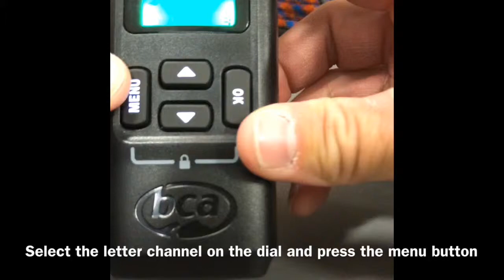BCA BC Link Channel programming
Quick video tutorial on setting up you BCA BC Link video to be able to potentially be able to communicate on scene with SAR personnel.